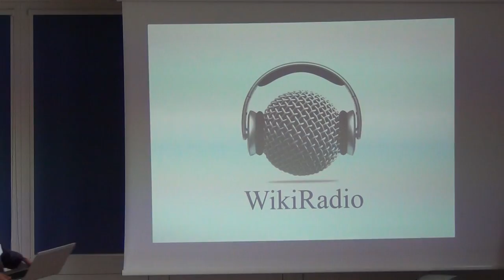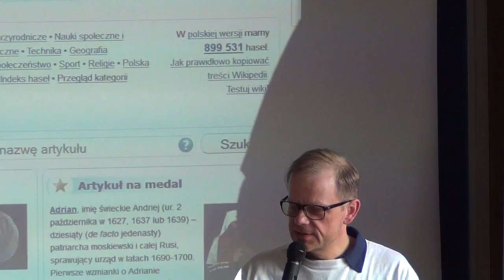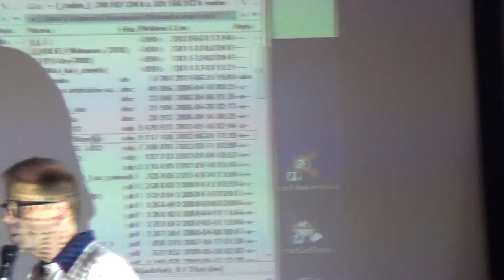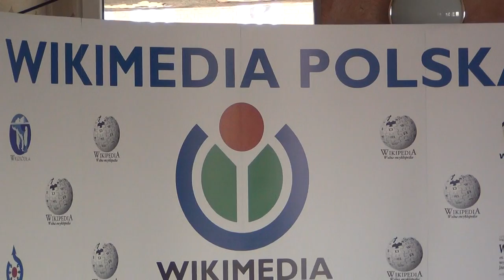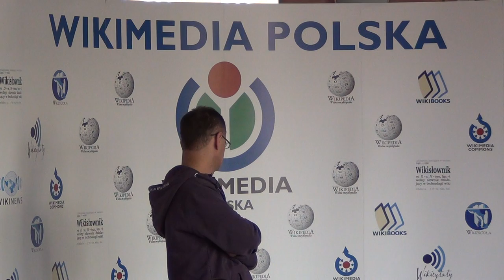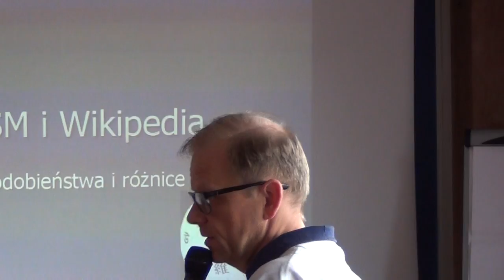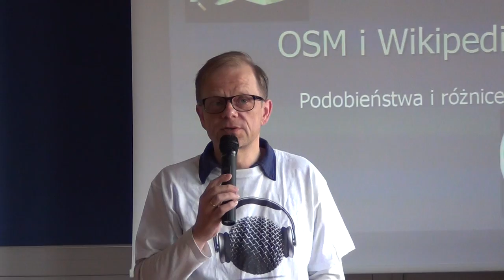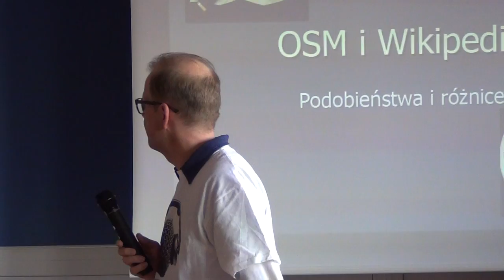WikiRadio - projekt i możliwości rozwoju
Podkaster, Marek Mazurkiewicz, Paterm